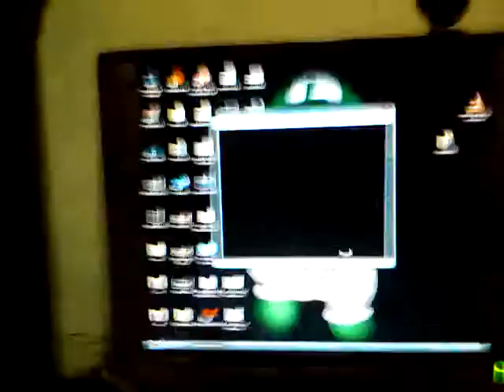Juganado Super Mario 64 Star Road (Emmanuel 4 años)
este juego esta chido ,los niveles son muy dificiles ,y es lo bueno de este juego ,supera por mucho al original,,cabe mencionar que esto al parecer fue echo por alguien en el 2011 y es un hack de juego,,pero la vdd yo no lo pondria como hack,,vale la pena jugarlo,,,